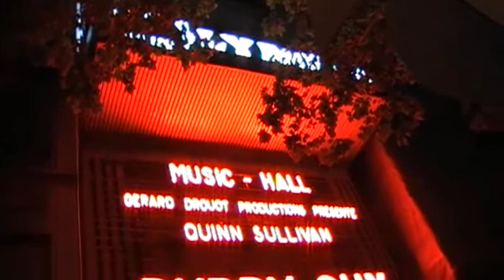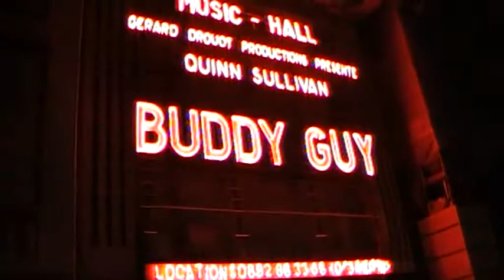Buddy Guy - Paris Olympia 2016 - Résumé...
A 80 ans, Buddy Guy, le dernier Dieu vivant du Blues (ayant fortement inspiré Jimi Hendrix et les Rolling Stones, rien que çà), a mis le feu à l'Olympia, avec une performance ahurissante !
Au programme : DAMN RIGHT, I'VE GOT THE BLUES / FIVE LONG YEARS / HOOCHIE COOCHIE MAN / SOMEONE ELSE IS STEPPIN' IN / BOOM BOOM / WHAT'D I SAY / THE THINGS THAT I USED TO DO !
-NG-